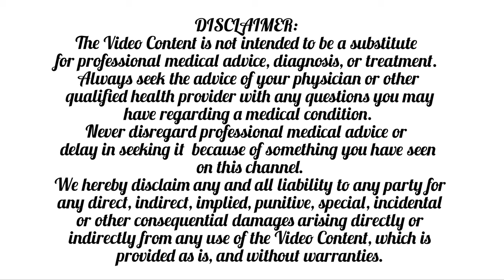Blood in sputum(Hemoptysis) ಕಫದಲ್ಲಿ ರಕ್ತ ಬರಲು ಕಾರಣ ಹಾಗು ಚಿಕಿತ್ಸೆ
Coughing up blood can have lots of possible causes. It could be something serious so it's important to get it checked.
Causes of coughing up blood
Common causes of coughing up blood include:

a long-lasting or severe cough
a lung or airway infection like a chest infection, pneumonia or bronchitis
a problem with your airways that causes them to widen and produce more mucus (bronchiectasis)
Sometimes coughing up blood can be a sign of something more serious like a blood clot or lung cancer.

It's important to get it checked out as soon as possible.